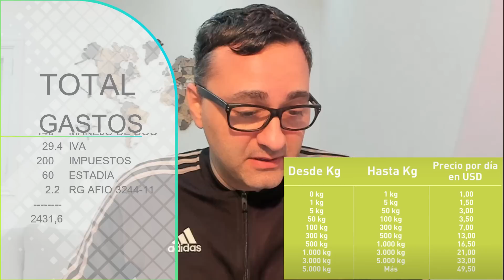ME ROBAN UN REGALO 🎁 de un AMIGO MEXICANO🇲🇽 - LA ADUANA 🇦🇷 SE QUEDO CON EL ENVIO😭 - Reacción